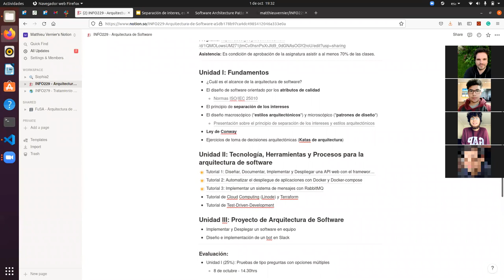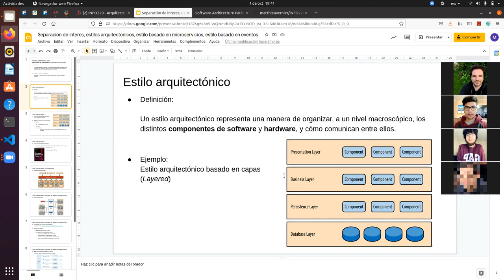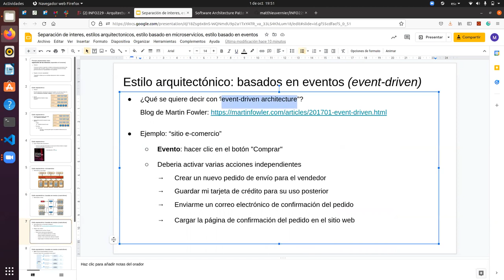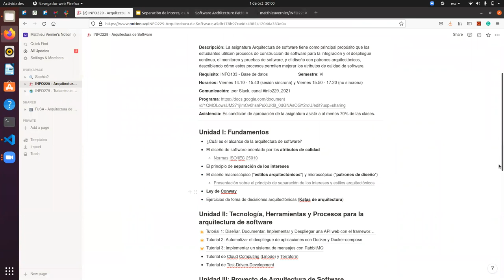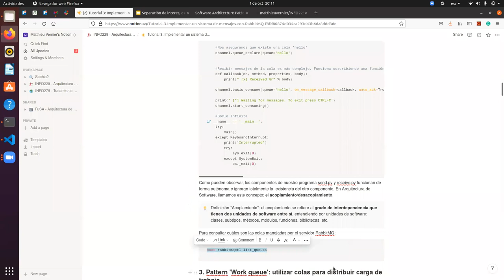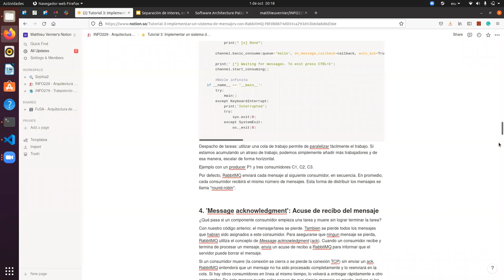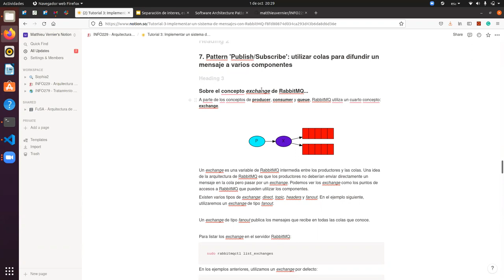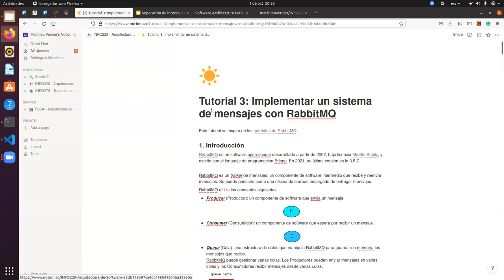[INFO229] Tutorial: Introducción a RabbitMQ